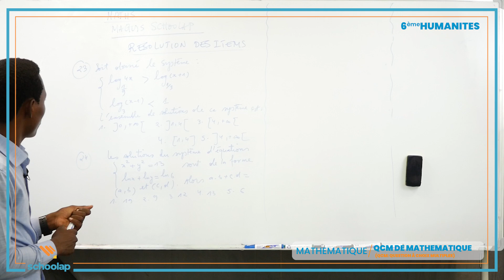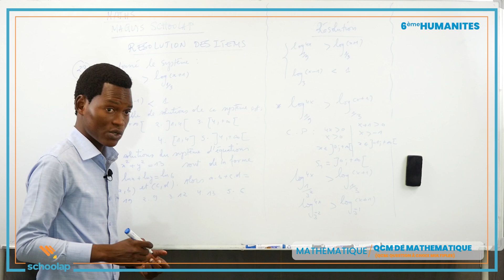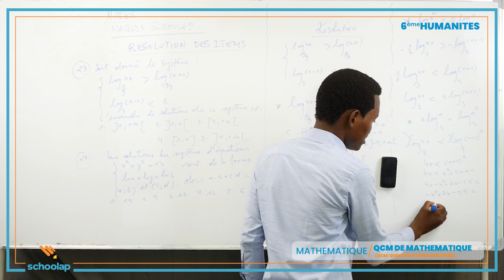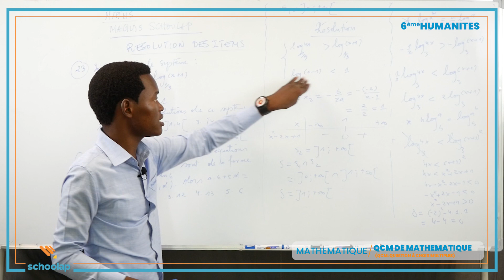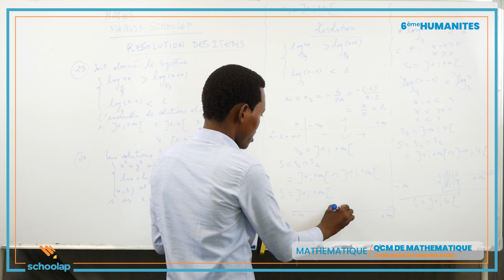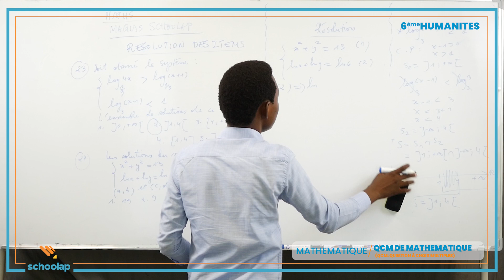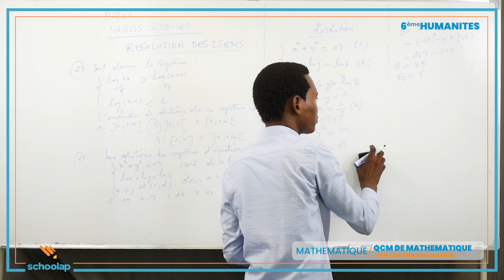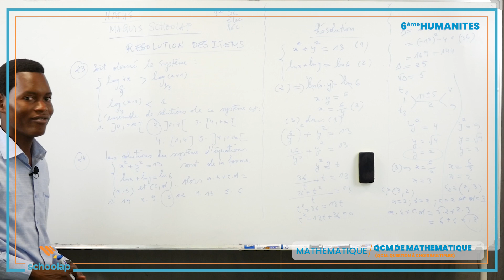Item Math 15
Préparez vos épreuves d’examens d’Etat en tout quiétude avec schoolap

L'examen de mathématiques est crucial, car il développe des compétences en résolution de problèmes, raisonnement logique et analyse critique, indispensables pour diverses filières universitaires.

Il est aussi considéré comme un indicateur de la qualité de l'enseignement et permet d'évaluer les compétences des élèves, en identifiant les domaines à améliorer.

Les résultats peuvent influencer l'admission dans l'enseignement supérieur, les carrières et le succès professionnel des élèves.